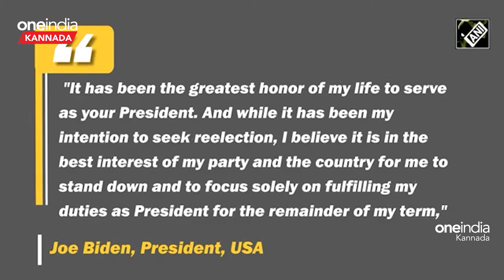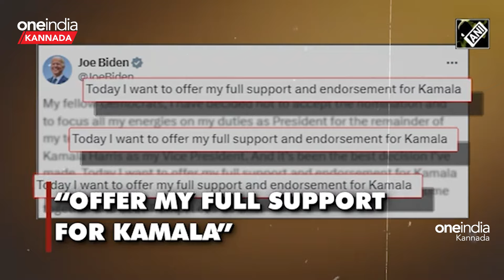ಸ್ಪರ್ಧೆಯಿಂದ ಹಿಂದೆ ಸರಿದ ಜೋ ಬೈಡನ್ !ಕಮಲ ಹ್ಯಾರಿಸ್ ಸೋಲಿಸೋದು ಸುಲಭ ಎಂದು ಡೊನಾಲ್ಡ್ ಟ್ರಂಪ್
ಅಮೆರಿಕದ ಹಾಲಿ ಅಧ್ಯಕ್ಷ ಜೋ ಬೈಡನ್, ಮುಂಬರುವ ಅಧ್ಯಕ್ಷೀಯ ಚುನಾವಣೆಯ ಸ್ಪರ್ಧೆಯಿಂದ ಹಿಂದೆ ಸರಿಯುವ ಘೋಷಣೆ ಮಾಡಿದ್ದಾರೆ. ಹೀಗಾಗಿ ಹಾಲ ಉಪಾಧ್ಯಕ್ಷೆ, ಭಾರತೀಯ ಮೂಲದ ಕಮಲಾ ಹ್ಯಾರಿಸ್ ಡೆಮಾಕ್ರೆಟ್ ಪಕ್ಷದ ಅಭ್ಯರ್ಥಿಯಾಗಿದ್ದಾರೆ

The incumbent President of the United States, Joe Biden, has announced his withdrawal from the upcoming presidential election race. Thus, the current Vice President, Kamala Harris of Indian origin, is the candidate of the Democrat Party